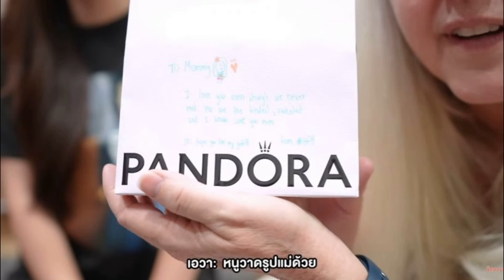เอวา ให้ของขวัญพ่อแม่เนท